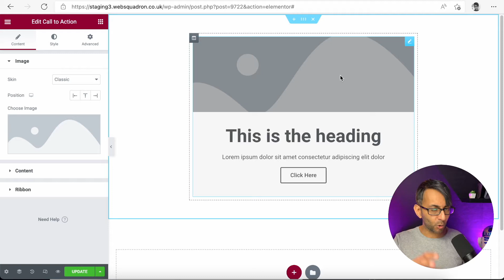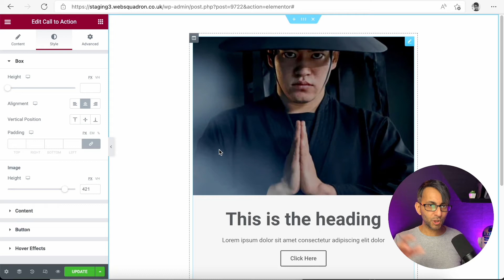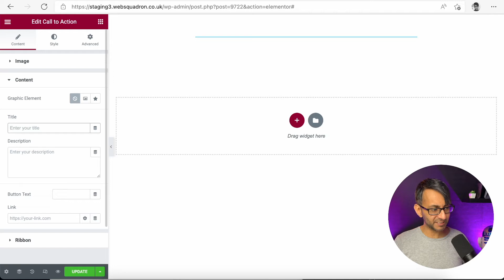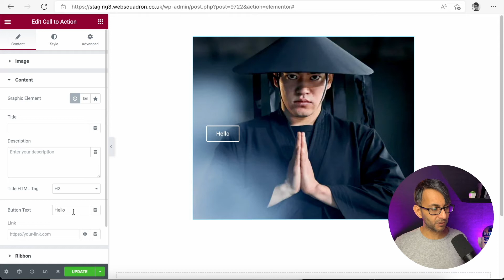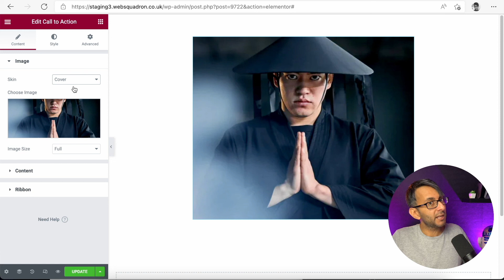Elementor Wordpress Tutorial - Image Zoom with No Code and No Plugin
Without using any Plugins or Code - we can use a Native Elementor Widget to apply some Image Zoom - with wording over it - if you so wish :)

So simple :)

Equipment Used:
Softbox Lighting Kit (to focus main light onto me in a dark room)

Soundproof Panels (to provide a dark setting, and prevent sound bounce)

3m Ethernet Cat 7 Cable (to maximise the Internet Connection as the room is upstairs)

Anker 6 in 1 Adaptor (for the Macbook Air to increase USB-C, USB-A, HDMI, Ethernet Ports)

USB-C to Lightning Port Cable (from my iPhone to my Macbook Air)

Powerline Adaptor (boosts internet connection from downstairs 380mbs to the upstairs room 120mbs)

Floodlights (positioned to glow onto the walls)

LED Light stands (either side of me)

Fifine Dynamic Microphone

Floating Shelves

Hanging Pendant Light Holders

Vintage Light Bulbs